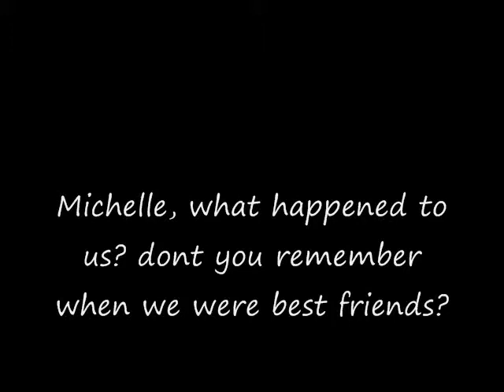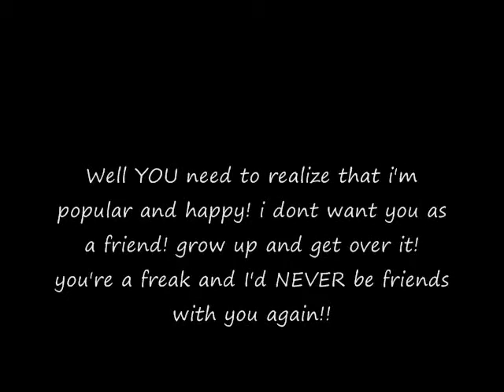KILLINGS AT CLEAR CREEK HIGH EPISODE ONE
so this is like the seventh upload of this...theres a problem everytime with it...so sorry about the black out and all :( and at the end is where the picture really matters too :( anyone know how to fix it?
i'll try and fix the problems but for now this is what i've got :(
btw the first song was back stabbers by the dresden dolls and the second was i got a feeling by the black eyed peas